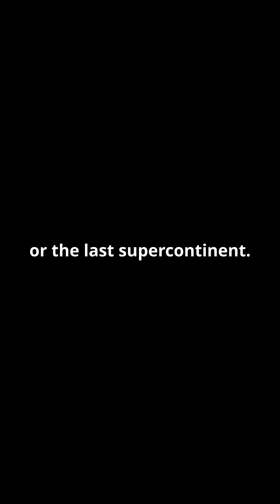Before Pangaea: The Ancient Supercontinents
Dive into the fascinating history of Earth's supercontinents! 🌍 In this video, we'll explore Rodinia, Pannotia, and Gondwana, detailing their formation and breakup. Learn about the supercontinent cycle and how tectonic plates have shaped our planet over billions of years. From ancient landmasses to modern continental drift, this journey through geological time is a must-watch for history buffs and science enthusiasts alike.